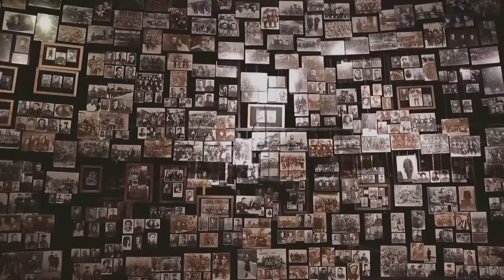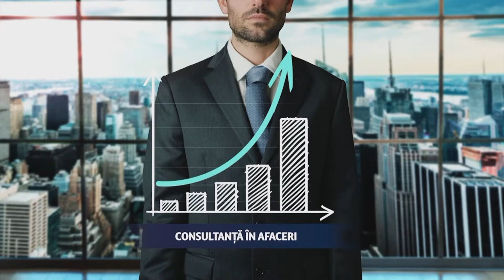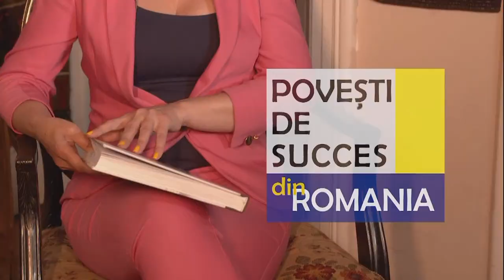PUTIN VREA MOLDOVA?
Intră Putin cu tancurile în Moldova?
Coșmarul de la graniță continuă
Va ataca Putin o țară NATO?
Ce vrea Putin?
Marea Neagră lac rusesc?

ROMÂNIA ÎN MIŞCARE! în direct la Canal 33
cu Lavinia Șandru, alături în platou de Lucian Lumezeanu, Antreprenor comunicare și risc politic, iar prin ZOOM cu Mihai Fifor, Deputat comisia de apărare, Fost ministru al Apărării